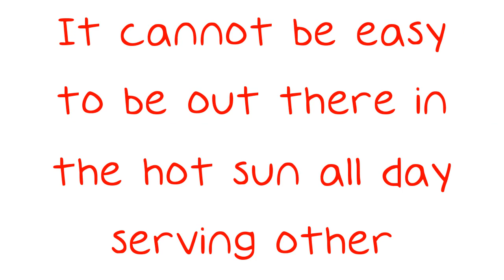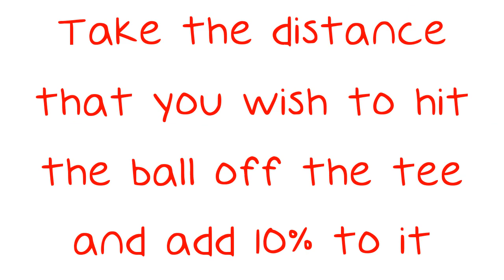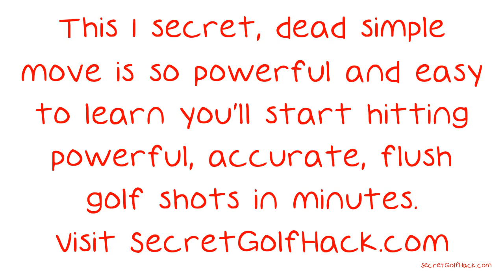Golfing Tips You Should Really Check Out.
Golfing Tips You Should Really Check Out. Golf looks like a simple game because people just look like they walk around hitting balls with clubs, but anyone who has ever played knows just how intricate the sport is. If you are thinking about taking up this past-time or just want to improve your game, this video has helpful hints for you to incorporate. A helpful tip when it comes to golf is to make sure that you properly protect your skin while on the course. This is important because often times you will be out there for multiple hours without any shade.